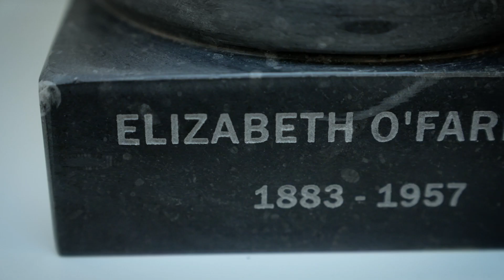New RCSI artworks celebrate pioneering women in nursing and midwifery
RCSI has unveiled new sculptural portraits to celebrate two pioneering women in the field of nursing and midwifery: Florence Nightingale and Elizabeth O’Farrell.

Created by Northern Ireland sculptor John Rainey, the two artworks were commissioned by RCSI’s Faculty of Nursing and Midwifery, in partnership with the School of Nursing and Midwifery, to mark the 40th Anniversary of the Faculty’s Research and Education Conference.